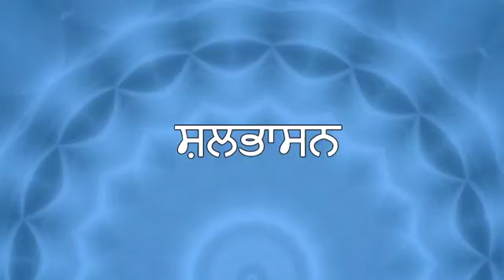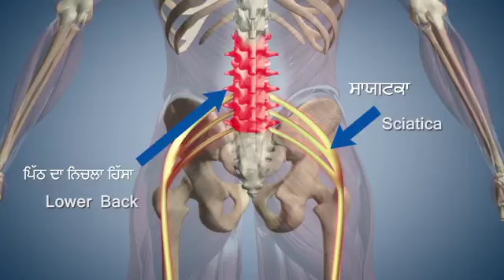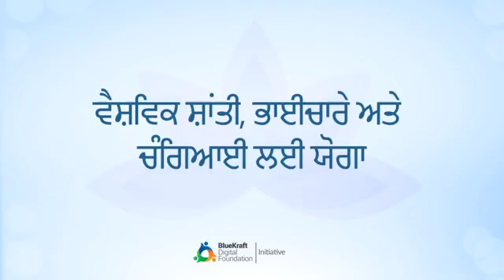Yoga with Modi Punjabi Shalabhasana